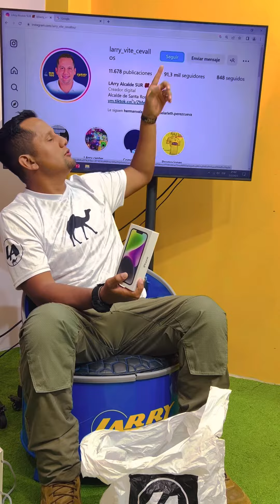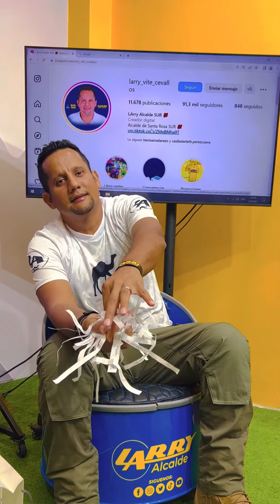iPhone 14 se fue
Familia Grande Se fueeeeeeeeee 🥳

el iPhone 14 si la conocen dar avisando por favor 🤝

Si la conocen , dígale que me escriba por interno en Instagram Larry_Vite_Cevallos

 Usuario en Instagram Ladycitam_dn la ganadora

👉🏻 Video sin editar y sin cortes

Recuerda Síguenos en nuestras redes sociales , que siempre hacemos estos para nuestro seguidores desde el 2006 🥰 que tenemos redes sociales y muy pronto se viene otra activación para los seguidores de nuestras plataformas digitales 🤝

Tiktok larry vite cevallos
Instagram larry vite cevallos
Twitter Larry Vite cevallos
YouTube Larry Vite Cevallos
Página de Facebook Larry Vite

Saludos 🤝